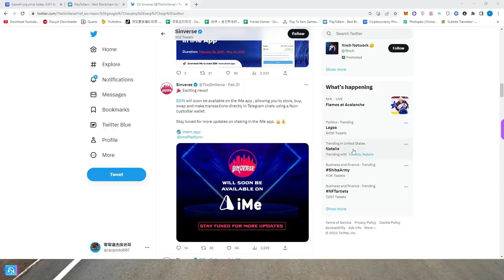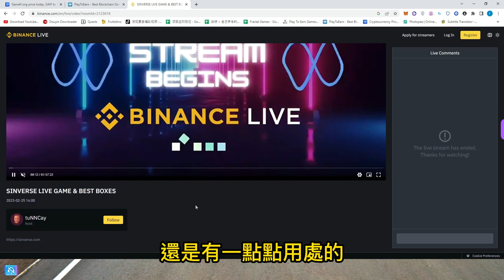【26期】币安直播罪恶之都对决 赢取10万代币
币安直播罪恶之都对决 赢取10万代币 游戏 p2e 链游 sinverse 是一款类似于gta的元宇宙链游最近都在举行活动送Sin代币 好玩又可以赚点钱为什么不玩呢

MEXC 抹茶交易所无需KYC 最高可以玩 50 倍合约 以小博大很舒服

Veepn 【好用的VPN】谷歌插件有免费的测试版

2023年最新开车挖矿适合开车多的工作